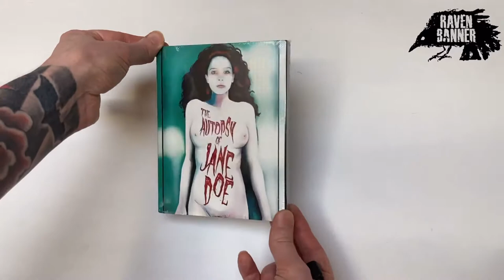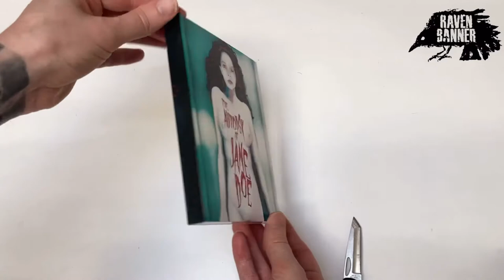Raven Banner - The Autopsy of Jane Doe Bluray *UNBOXING*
Super speedy unboxing today folks,
Just picked this up in the Raven Banner sale.
The wonderful and pretty spooky The Autopsy of Jane Doe.
Directed by André Øvredal and starring Brian Cox, Emile Hirsch and Olwen Kelly.

Hopefully Youtube won't pull the video for the ( illustrated) nudity on the cover!